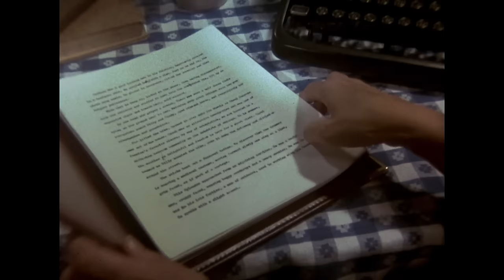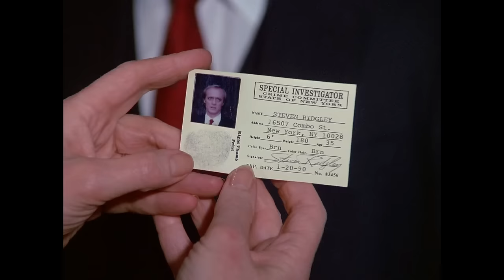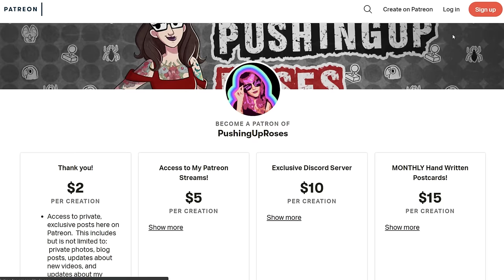The Most INSANE Ending on Murder, She Wrote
What even was that.